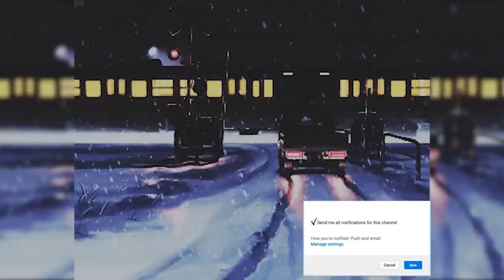[FREE] LUCKI x PLAYBOI CARTI x THOUXANBANFAUNI TYPE BEAT - Alone - DREAMR - 2019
Buy 1 get 3 FREE (LEASES)
Purchase the Beat💰/FREE (non profit use) Download 🔌:

lucki type beat lastday (prod. slick) @prodslick
Lucki Type Beat ~ Percocet Demon
FREE LUCKI - RACE Type Beat
[FREE] lucki x warhol.ss x pierre bourne type beat pockets 2018
Lucki Type Beat ~ Hi-Tech Vision
(Sold) lucki type beat (prod.lilpierre)
[FREE] Lucki Type Beat 2018 - NOW OR LATER
[FREE] Playboi Carti x Lucki type beat - Dreams (prod. Young Emphasis)
[FREE] LUCKI TYPE BEAT zero to 222 (prod. PAIN)
[FREE] Lucki Type Beat 2018 - "SATURDAY"
(FREE) lucki type beat - mood (prod. antonio west)
FREE lucki type beat "earlymornings" (prod. slick) @prodslick
(SOLD) LUCKI * UGLYFRIEND * SADBALMAIN TYPE BEAT (prod matzingerr)
lucki type beat "taketime" (prod. slick) @prodslick
(SOLD)! yung bans x lucki type beat - pieces (prod. dirty sosa)
[Free] "2001" Warhol.ss x Lucki Type Beat [Prod.whyzoo]
(SOLD) Thouxanbanfauni x Lucki Type Beat - Play Me (Prod. By MiiiKXY)
(FREE) YUNG BANS * LUCKI * 16YROLD TYPE BEAT (prod matzingerr)
(Free) Duwap Kaine x Lucki Type Beat "PS4Glocks"
[FREE] LUCKI X UGLYFRIEND X LULROSE TYPE BEAT (prod OgGeo)
Lucki Eck$ type beat *FREE* ---PHatslugz---
(FREE)! Dsavage x Lucki x Yung Bans Type Beat - Lucid (Prod. Dirty Sosa)
Warhol.ss X Unotheactivist X Lucki type beat
(SOLD) STOOPIDXOOL X LUCKI TYPE BEAT (prod. @matzingerr)
free duwap kaine x lucki type beat (prod. sma)
(FREE) Thouxanbanfauni x lucki x Trippie Redd Type Beat - night vibes (Prod. By MiiiKXY)
SOLD lucki type beat "nightstalker" (prod. slick) @prodslick
*FREE* "Demons" Lucki | Uglyfriend | Warhol.ss Type Beat (Prod. Pvt Joker)
*[FREE AF]* LUCKI x PLAYBOI CARTI x ICYTWAT type beat (prod. OK Boi)
[FREE] LUCKI Type beat (Prod. XanBoy)
Tay Keith | ICYTWAT | Lucki | type beat MEMPHIS (Prod.ReeseyGotIt)
[FREE] SMOKEPURPP / COMETHAZINE / RONNY J TYPE BEAT "PURPPAVIS" [PROD. D i R T x FORSBERGBEATZ]
[FREE] Lucki x Thouxanbanfauni x Warhol.ss x Duwap Kaine Type Beat - Keep Going (Prod. By C Fre$hco)
FREE Lucki - "YOU" Type Beat